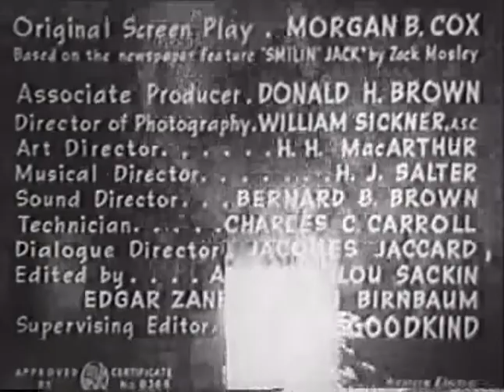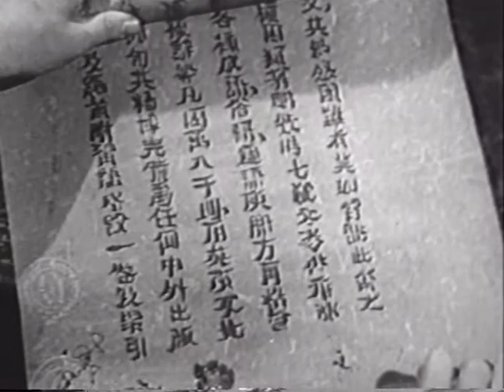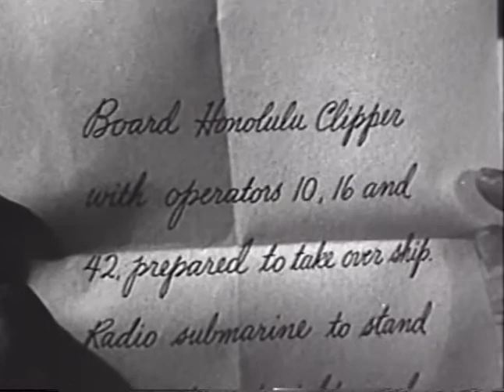Adventures of Smiling Jack Ep6 | OLD HOLLYWOOD CLASSIC FILM | FULL FREE TO WATCH